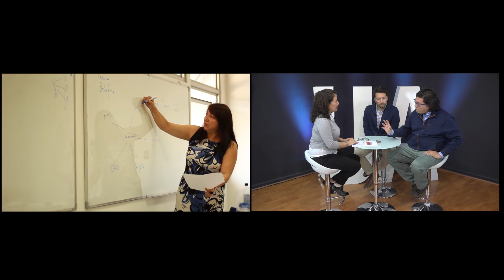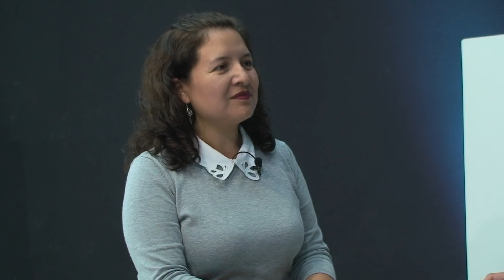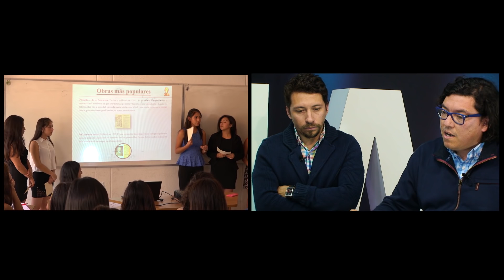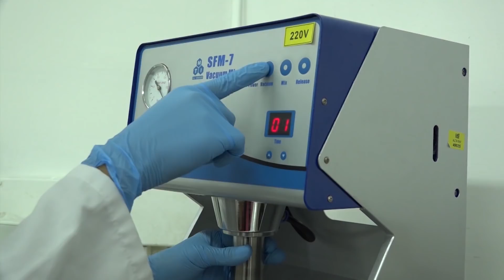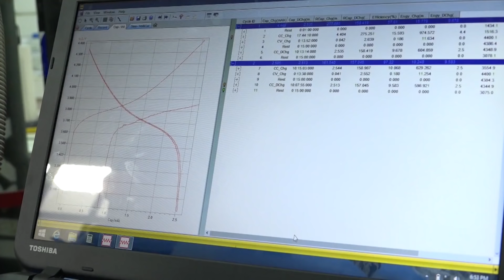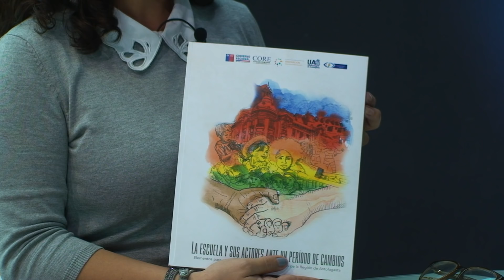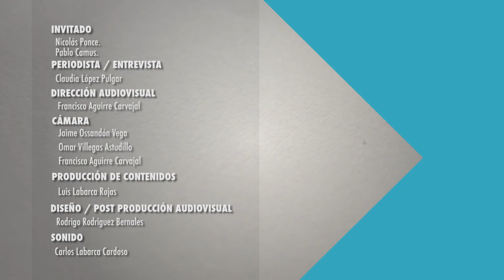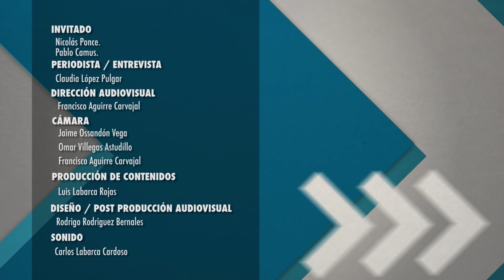UA. "Entrevista de la Semana" capt.24 "Nicólas Ponce"y "Pablo Camus"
En este capítulo de "La Entrevista de la Semana", la periodista Claudia López conversó con los académicos de la Facultad de Educación de nuestra institución , Nicolás Ponce y Pablo Camus, con motivo del lanzamiento del libro "La Escuela y sus Actores ante un Período de Cambios" desarrollado por el Observatorio de Educación para la Innovación de la Universidad de Antofagasta.